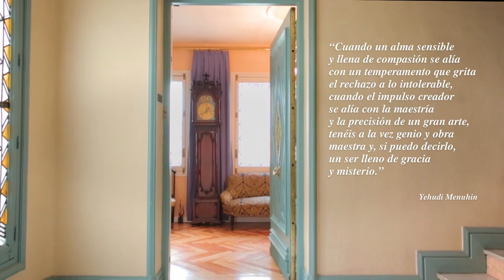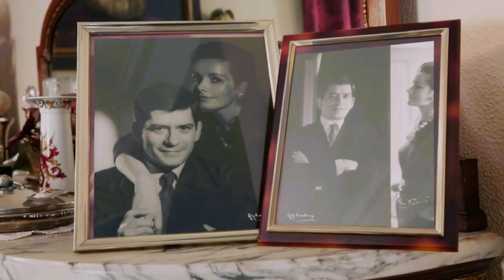Sofía Gandarias. Fieramente Humana. Recuerdos. 25 Aniversario FYME